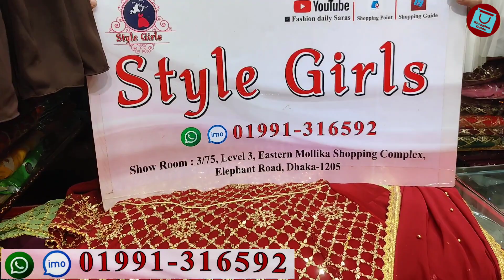লুটপাট সেলে পাকিস্তানি গারারা মাস্টারপিস || Eid collection Pakistani designer garara dress on sale